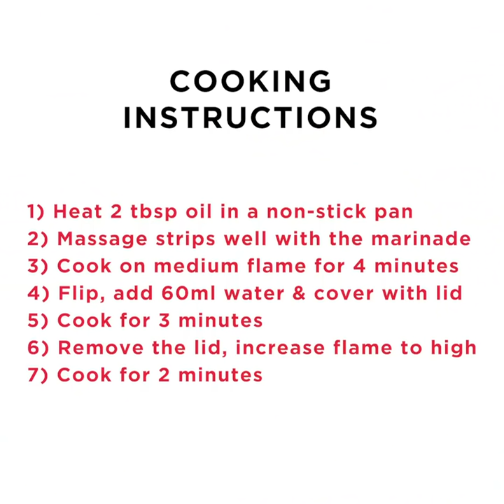How to cook Licious Sichuan Chilli Chicken (Strips)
Our expert chefs give you tips on the best way to cook our Licious Sichuan Chilli Chicken (Strips)

1) Heat 2 tbsp oil in a non-stick pan
2) Massage strips well with the marinade
3) Cook on medium flame for 4 minutes
4) Flip, add 60ml water &  cover with lid
5) Cook for 3 minutes
6) Remove the lid, increase flame to high
7) Cook for 2 minutes